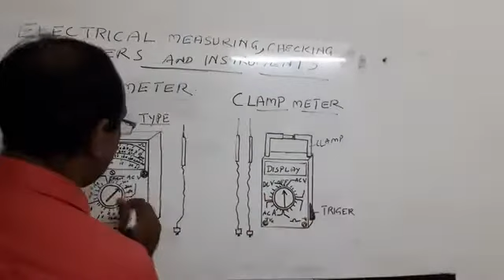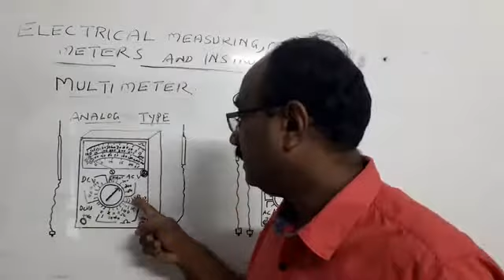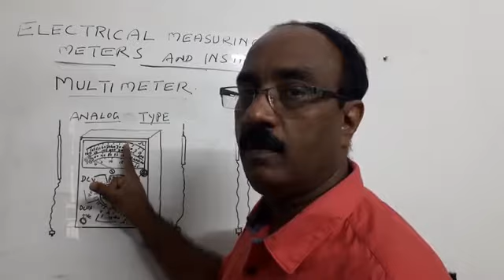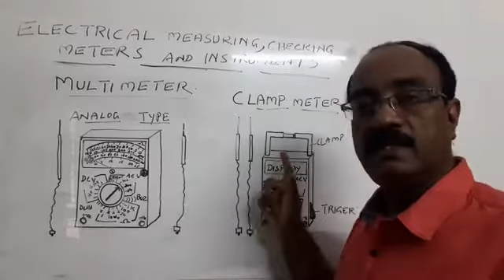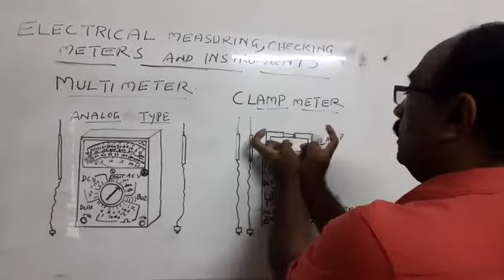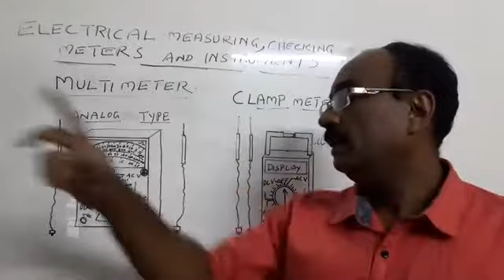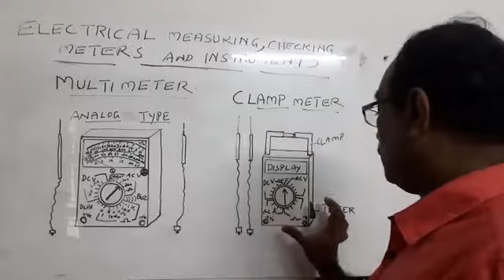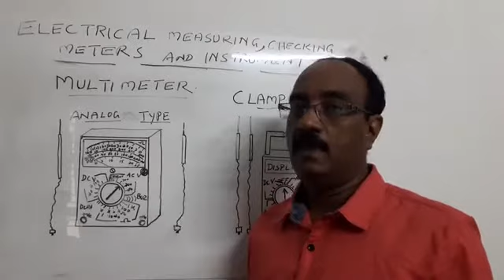KGRAC 019-CLAMP METER